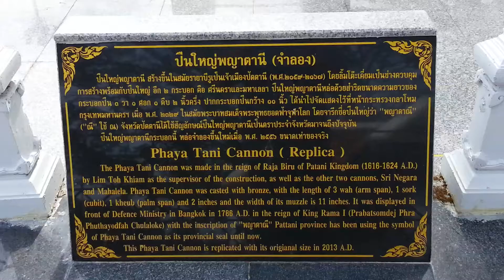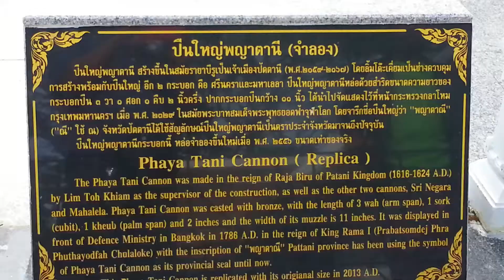ป้อมปืนพญาตานี